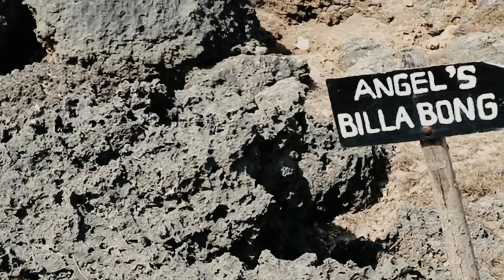Day 3 - Explore NUSA PENIDA (Angel's Billabong & Broken Beach), BenBong TRAVEL VLOG#96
This video is about Day 3 - Explore NUSA PENIDA (Angel's Billabong & Broken Beach), BenBong TRAVEL VLOG#96